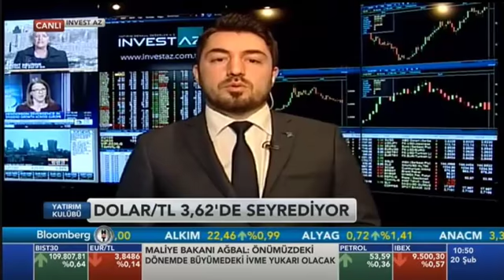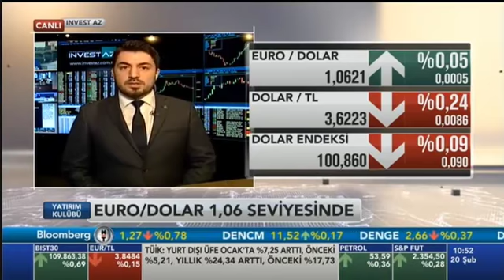InvestAZ Eren Tepekıran, Bloomberght Yatırım Kulübü 20.02.2017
InvestAZ Yatırım Menkul Değerler'den Yatırım Uzmanı Eren Tepekıran'ın  Bloomberght'de 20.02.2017 tarihinde yayınlanan piyasa değerlendirmesi